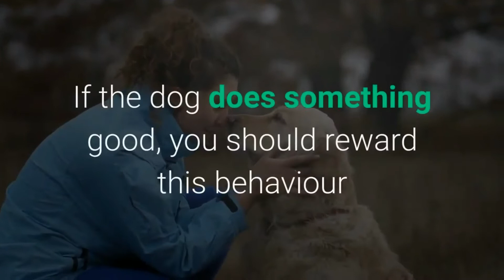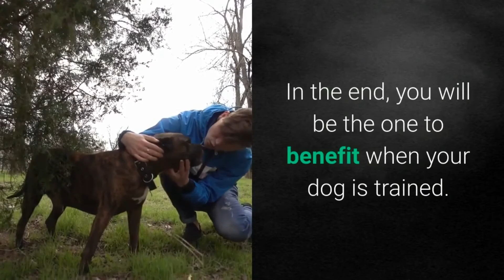Train your dog 10 minutes a day | How to a train a dog | TRAINING DOG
In this video you only need 10 minutes every day, to train your dog and teach him how to paw, sit and other things, start with the basics and you will see how easy it is to train your dog.

Welcome to the Care for your dog channel.

In this channel, we will give you incredible tips on how to take care of your puppy, in addition the tips here are great for you who have an angry dog and want to calm him down.

00:00 : Care for your dog
00:02 : Subscribe to the channel | Don't miss our content !!!